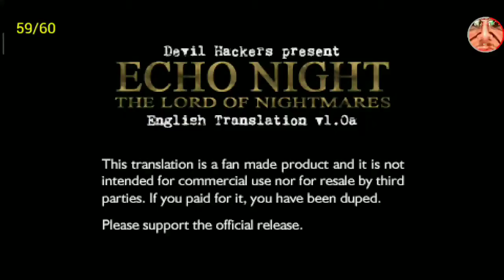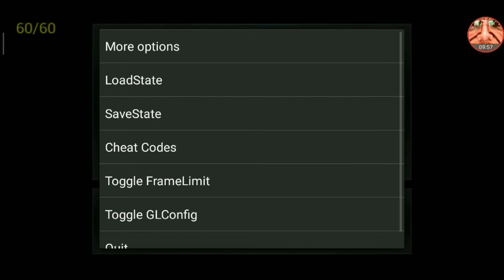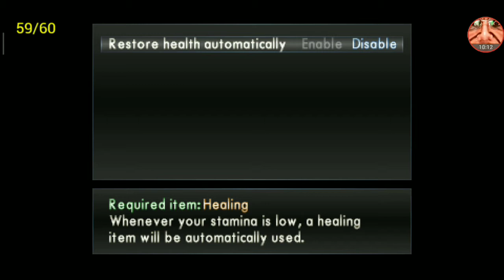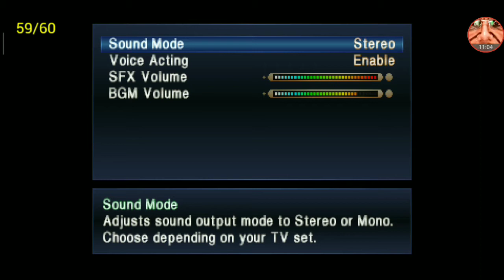Еcho Night 2 - The Lord of nightmares - част 1 - В библиотеката